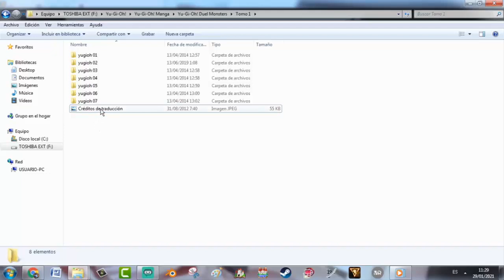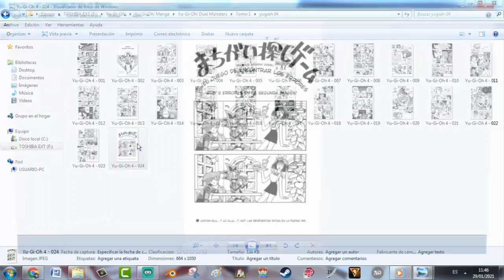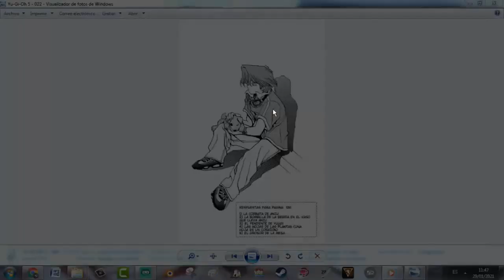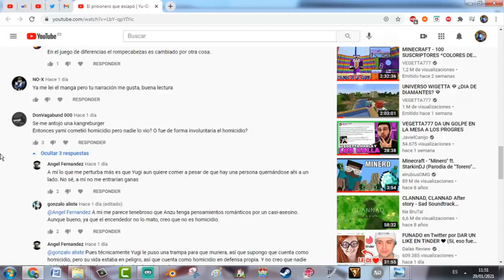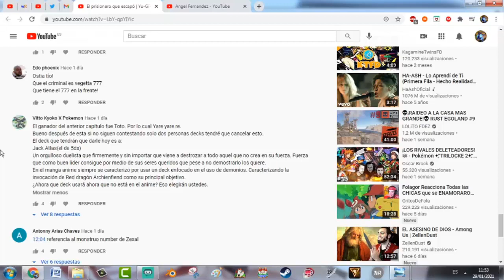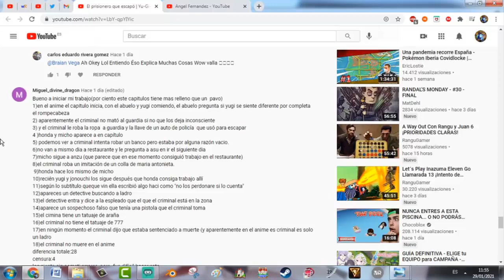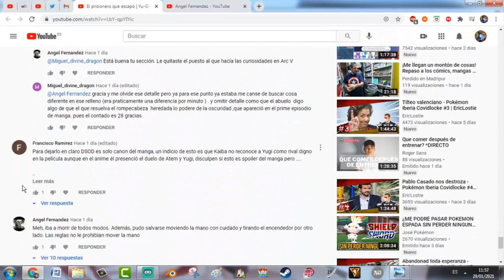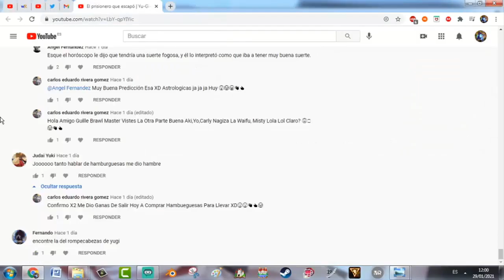Un extraño profeta | Yu-Gi-Oh! MANGA Capítulo 5 Tomo 1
Un psíquico aparece en la escuela D: y no, no es Espa Roba, es un lunático.